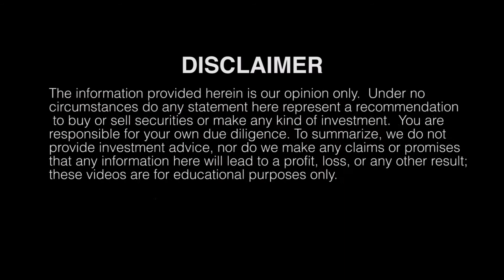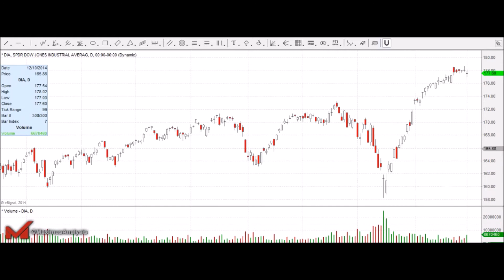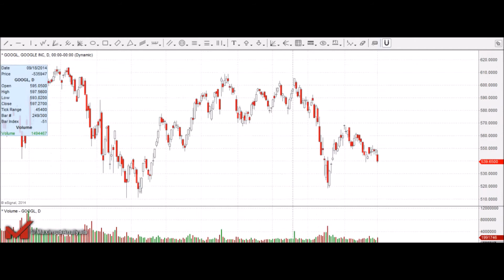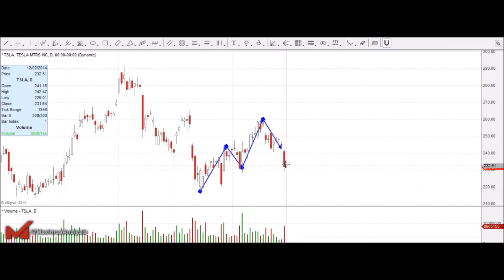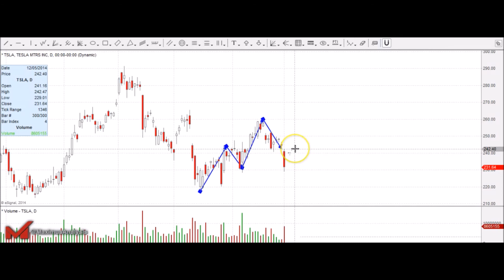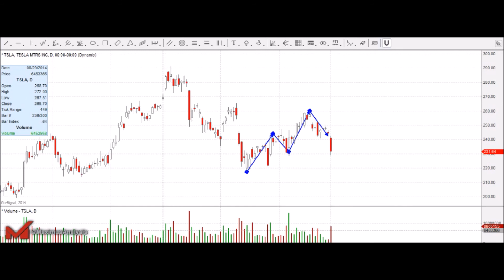Stock Market Analysis Be Patient buying the dip apple gopro google Tesla